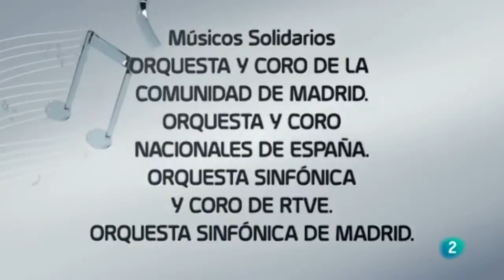Clownas, Cia. [ "Voces para la Paz" ] - TVE2 / Minuto 1:34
CLOWNAS, CIA. en TVE2 | "Los Conciertos de La 2" - Domingo 26 de Mayo, 2013
-- Concierto "Voces para la Paz" - Auditorio Nacional de Música (Madrid)

[ A partir del minuto 1:34 ] Ana Serzo y Mar Alvarez de CLOWNAS, CIA., dirigidas por Joaco Martin, hicieron una deliciosa entrada clownesca en el AUDITORIO NACIONAL de Madrid, durante el Concierto "Voces para la Paz" !!

Enhorabuena a las audaces payasas !! Y a "Voces para la Paz" por su gran labor y magnífico concierto !!

Clownas, Cia. | "Clowning the Passion"